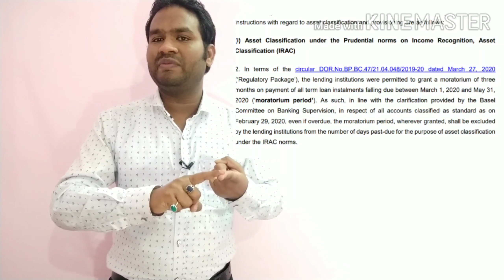RBI का नया Notification NPA को लेकर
In this video we will discuss the new New Notification issued by RBI on 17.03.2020 w. r. t. Assets Classification and Provisional Requirements.